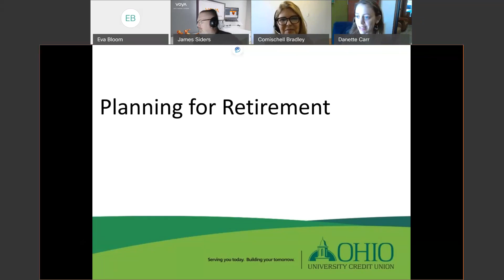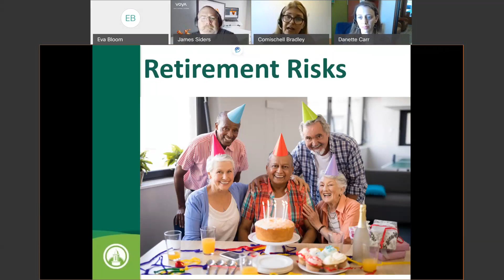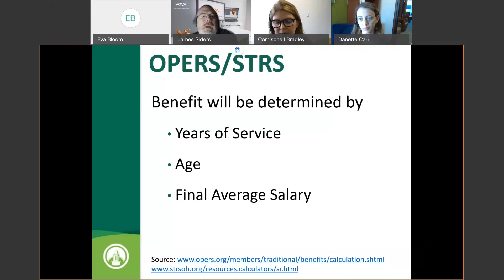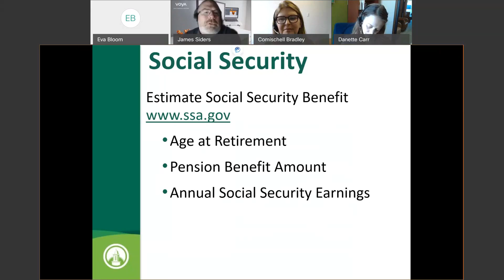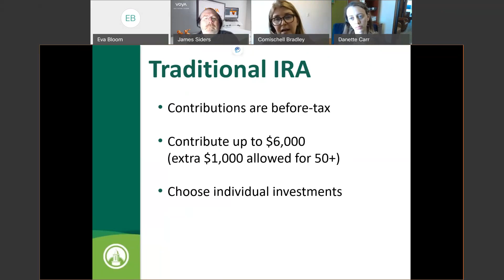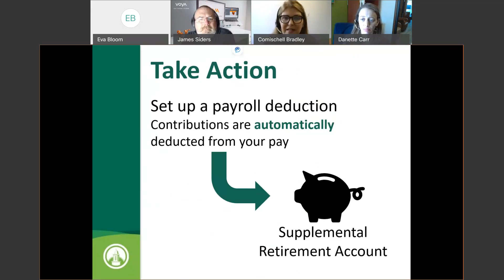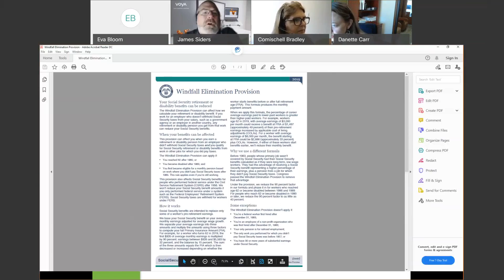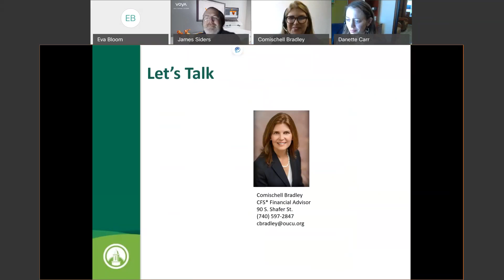Planning for Retirement Webinar - 2/17/21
Whether you are ready to retire or just starting out, this session will help you get the details regarding your options. Join our financial advisors to discuss the items you should review in your plan.